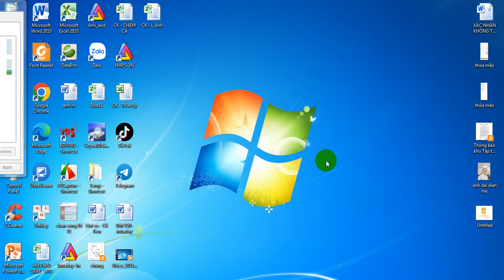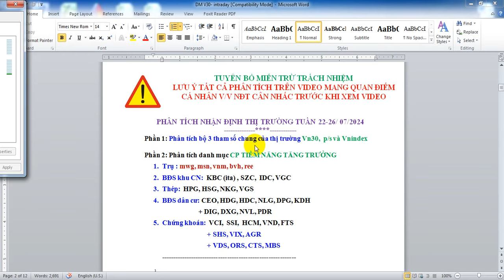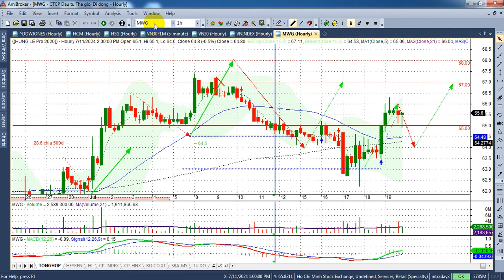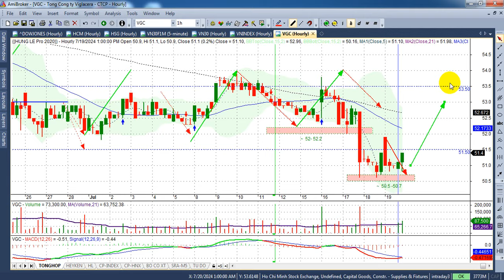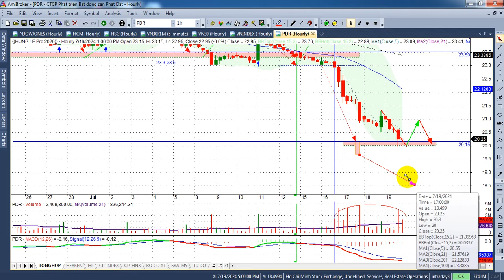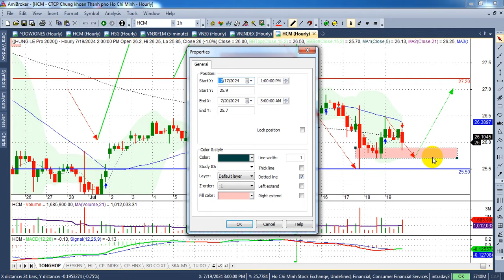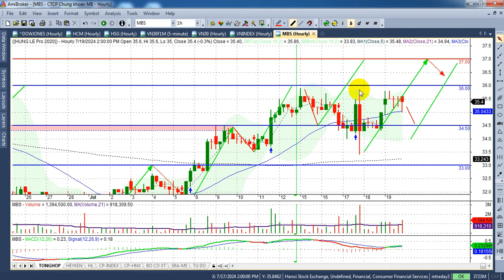Chứng khoán tuần 22- 26/7, dự báo Vni tạo đáy 1255 phục hồi đi lên - VIDEO 237 | Hunglechungkhoan